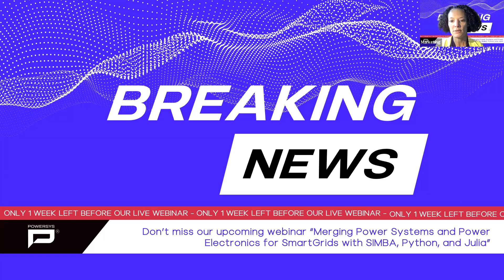Power Electronics Webinar Announcement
Last call for our webinar "Merging Power Systems and Power Electronics for SmartGrids with SIMBA, Python, and Julia" that will be held on March 28 at 10 am (CET). Get a quick overview of our speakers' background as well as the insights they plan to present in this webinar.
Speakers: Marcelo Godoy Simoes, Luca Ferranti and Peyman Razmi